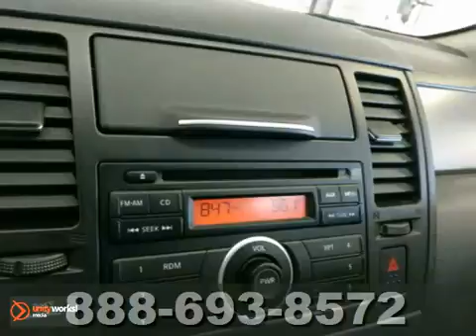2011 Nissan VERSA P5724 in Oklahoma-City OK Norman OK SOLD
SOLD - If you are looking for real value on a great used car, Hudiburg Nissan invites you to call and make an appointment to view this 2011 Nissan VERSA, stock# P5724. We are conveniently located near Oklahoma-City OK Norman OK Tulsa, OK and known for our great selection, reliability and quality. Call to take a look at this 2011 Nissan VERSA today.